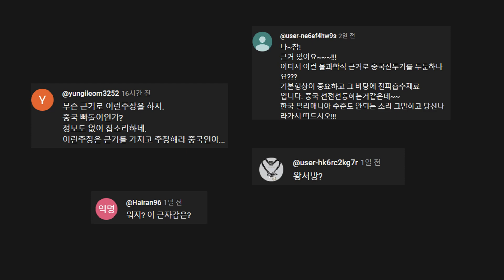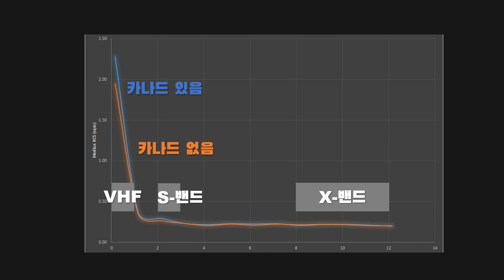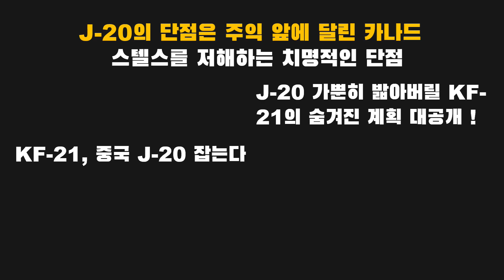J-20 카나드가 정말로 스텔스 성능을 크게 떨어뜨릴까?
일부 군사 유튜브 채널에서 카나드 달면 RCS가 엄청 증가해서 스텔스가 안된다고 단정 지어서 얘기 하던데 과연 그럴까요?